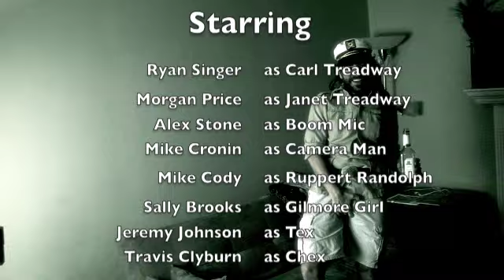The Sound of Huntings - Episode Two - CTVII Season 2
Episode #2 is here! Watch Carl Treadway VII as he hunts down the most dangerous monster of all - the one inside of him. Carl's jealousy over his sexy and sweet wife, Janet have led him to the brink and he may never return.